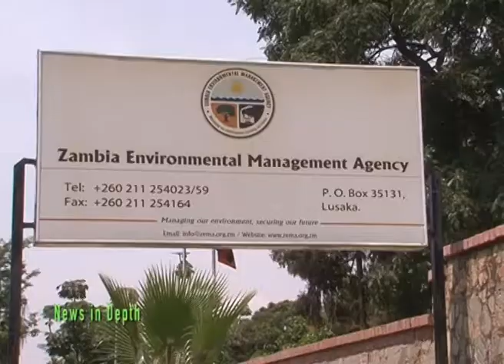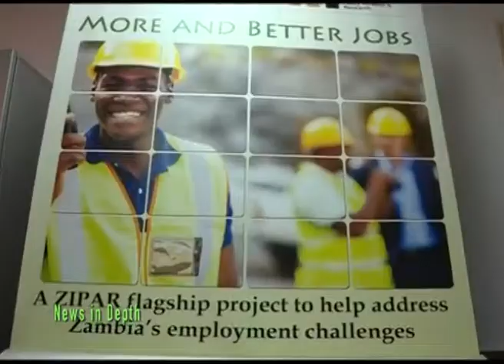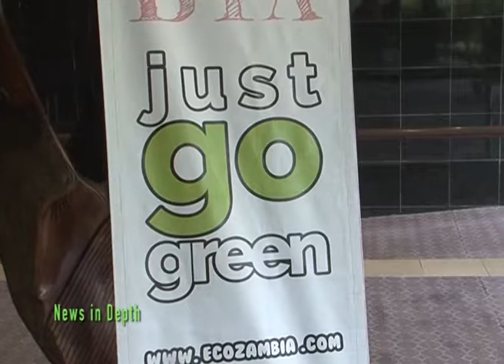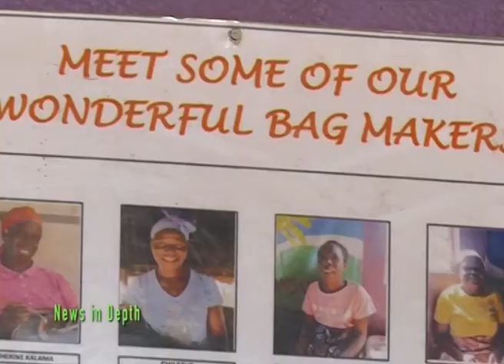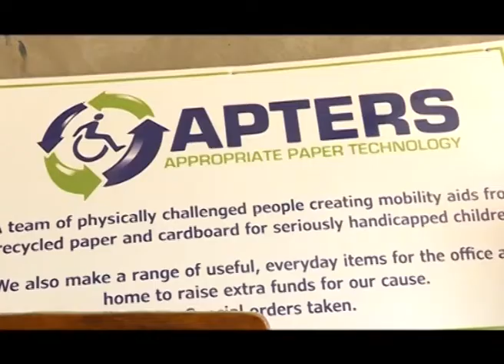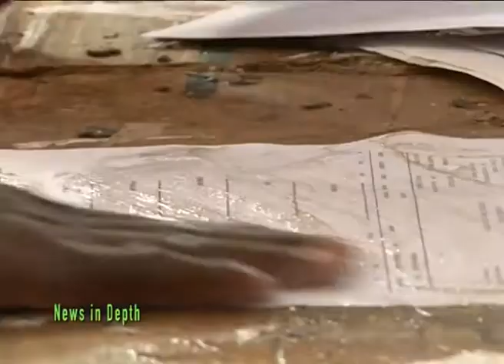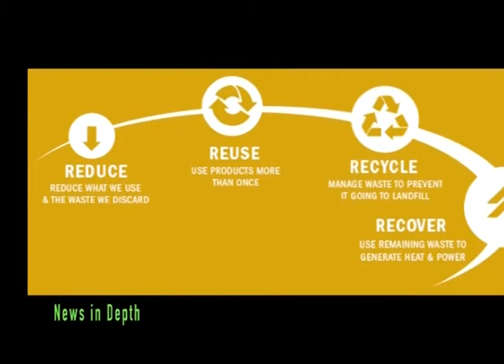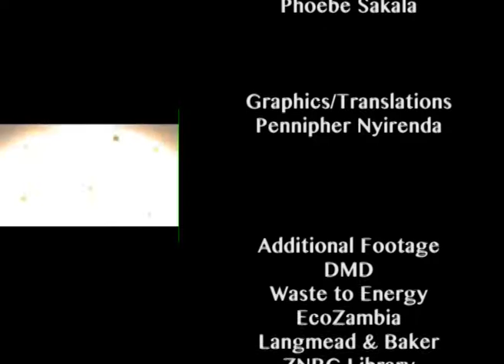Managing Waste Through Recycling ZAMBIA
Huge piles of garbage are spotted in most Zambian townships owing to the problem of poor solid waste disposal. This garbage poses a danger to the well-being of those residing in such localities. However, solid waste has been turned into a revenue earning resource by those with a business mind. In this News in Depth programme, Pennipher Nyirenda highlights small and large scale projects in Zambia resulting in the recycling of plastic and paper. Those profiled include the Chikumbuso Women and Childrens Project, Wonderful Group of Companies and Appropriate Paper Technology.